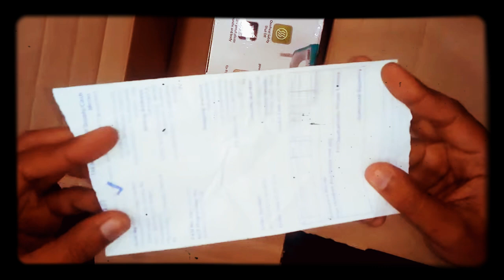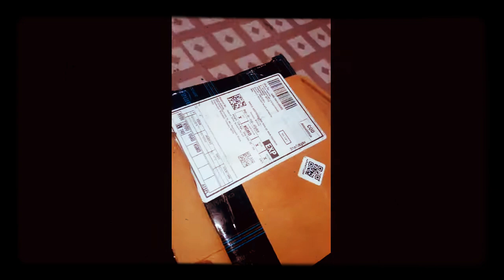Amazon store in original products prime member ship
Amazon store in prime account to login and get original products